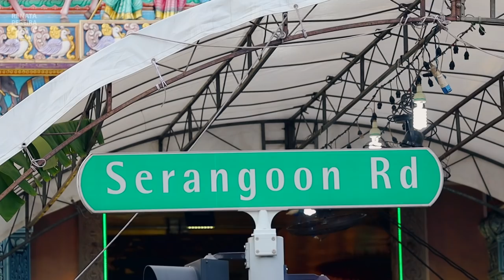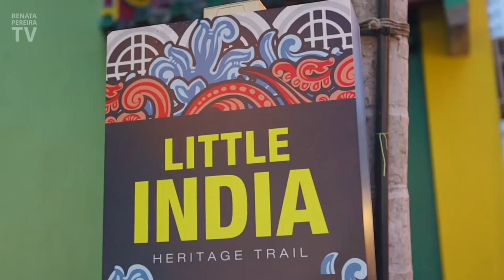THAIPUSAM in Little India SINGAPORE - Incredible Hindu festival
Thaipusam | Little India, Singapore is full of faith, music, and brave men during Thaipusam 2019. The Singapore Tamil community gives thanks during the Thaipusam Festival. This is a Hindu festival celebrated on the full moon day in the Tamil month of “Thai”, and Tamils celebrate Lord Murugan. What a fantastic day to be in Singapore!

In this vlog, we witness one of the most important days for the Tamil community in Singapore: Thaipusam (or Thaipoosam). We visit Little India, see the preparations at Sri Srinivasa Perumal Temple on Serangoon Road and follow the procession. We also see other attractions and things to do in Little India, such as Mustafa Center, and the House of Tan Teng Niah. This is the third video in this Singapor series.

More about Thaipusam:
- Thaipusam (or Thaipoosam)  is a festival celebrated by the Tamil and Malayali communities
- The word Thaipusam is a combination of the name of the month, Thai, and the name of a star, Pusam. This particular star is at its highest point during the festival.
- The festival commemorates the occasion when Parvati gave Murugan a Vel "spear" so he could defeat the evil demon Soorapadman.
- As surprising as it might sound, devotees don't bleed while pierced. It's believed it's due to their faith

+ YOUTUBE IN PORTUGUESE (who knows if you have a Brazilian friend or wants to practice Portuguese!?

Short answer: I am a Brazilian-American journalist living in Florida. After traveling the world working with sports, news, and events for over 15 years, I realized that what I really love is the travel part of it all. So I exchanged life in the newsrooms and stadiums for the daily challenge of being an independent content producer. I created this channel to share the beauties of the world... stuff that for so long I only kept to myself. Also to help people planning similar trips and to inspire more people to venture out and enjoy life!

P.S.: The guy who occasionally appears in the vlogs is my husband, Gordon. He is Canadian-American and is extremely shy, that's why he's behind the camera most of the time ;-)